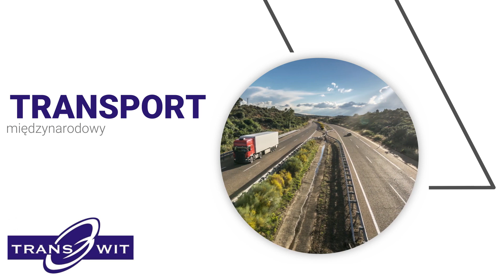Serwis samochodów ciężarowych Lubicz Górny Trans-Wit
SerwisSamochodówCiężarowych, dostawczych i osobowych to specjalność Trans-Wit. Od 2001 roku zajmujemy się naprawami bieżącymi pojazdów oraz np. wymianą oleju. Ponadto działamy w ramach serwisu mobilnego TIR.

Oferta Trans-Wit obejmuje również usługi spedycyjne i transportowe. Organizujemy transport i przewozimy ładunki na trasach krajowych i międzynarodowych. Zapewniamy transport z ubezpieczeniem ładunku. Więcej informacji zamieściliśmy na stronie internetowej